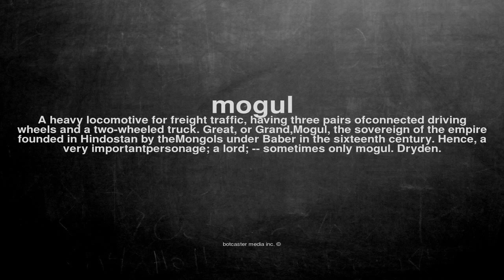What does mogul mean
What does mogul mean in English?